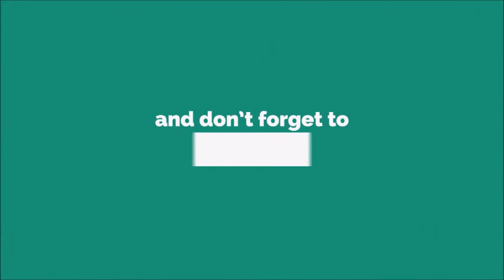Your Mom Ringtone [With Free Download Link]